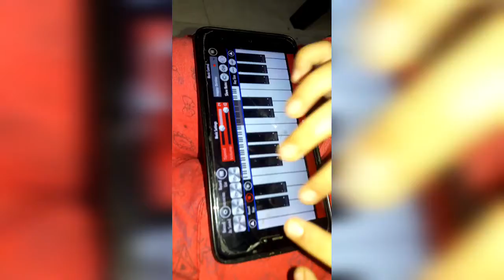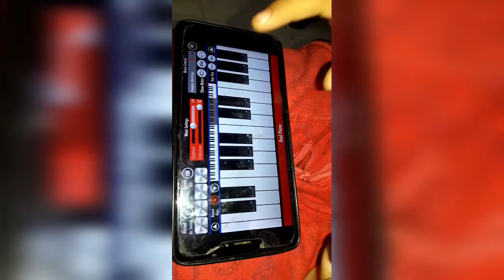Arpit Negi piano video editing by Anand Mehra